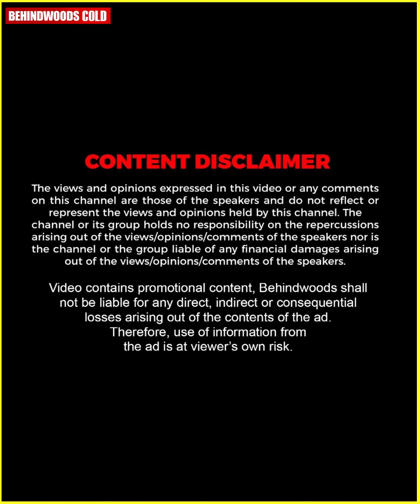"സിനിമയിൽ എത്തുന്നത് വരെ ആ കള്ളം ഞാൻ തുടർന്നു !!" 😅🙊 | Shruti Haasan Shares A Funny Memory